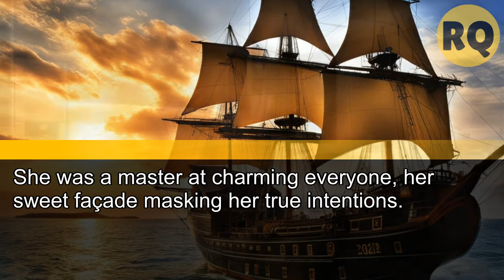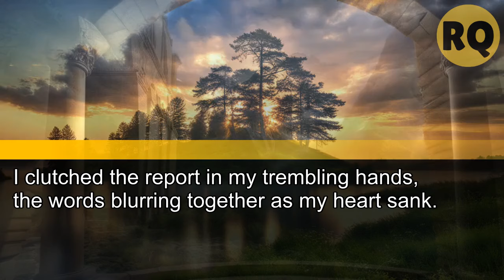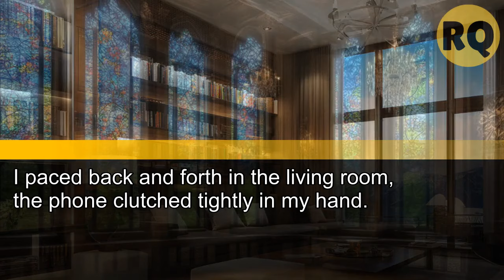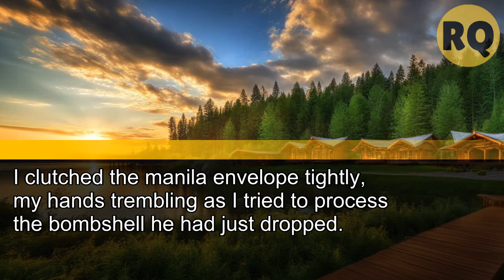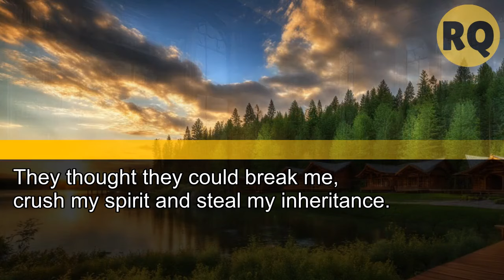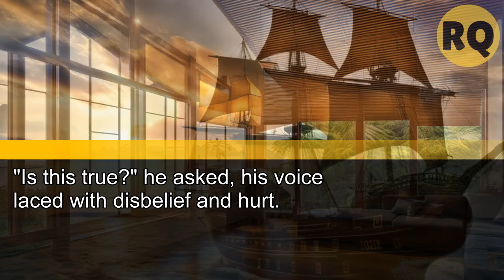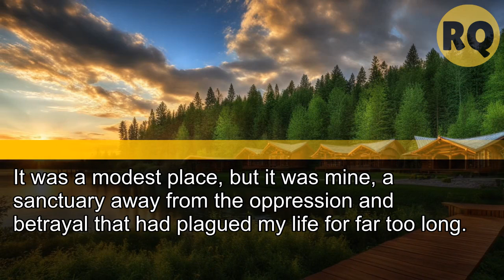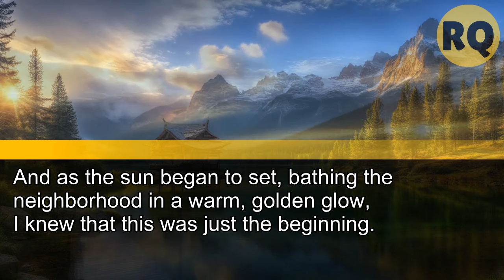My Mother-In-Law and My Husband Took Everything from Me, Laughing as They Read the Will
I... Burned Their Plans to Ashes!

Each video on our channel unveils a gripping revenge story, where resilience and cunning lead to powerful comebacks. We celebrate those who transform pain into empowerment and retribution.

Rest assured, all our content is original, crafted to ensure unique and engaging experiences without repurposing from other creators.